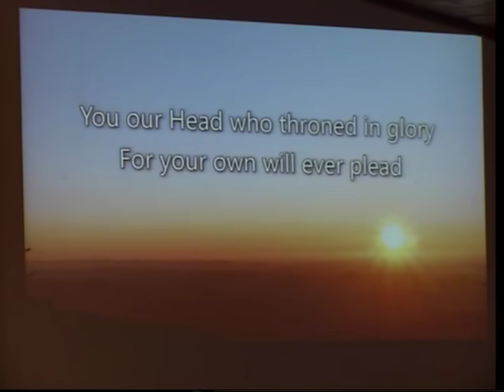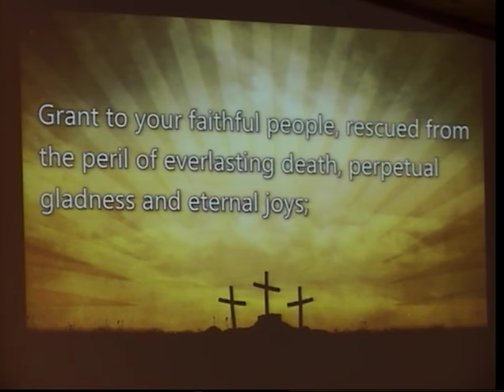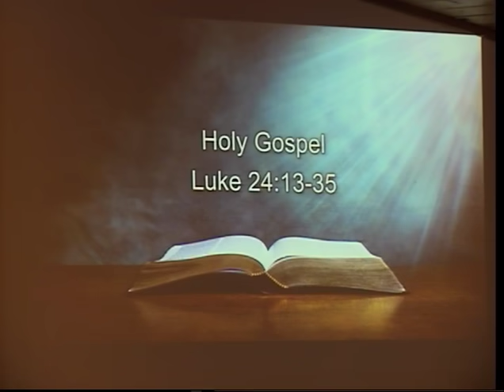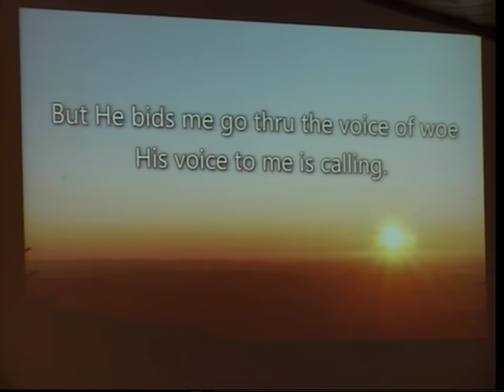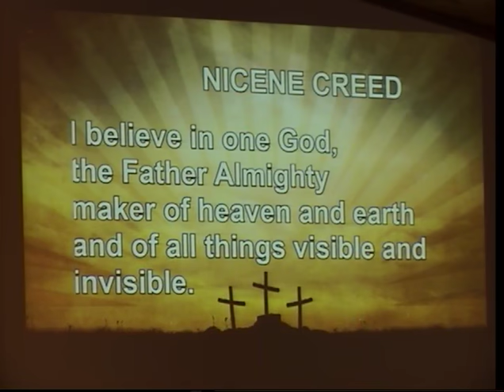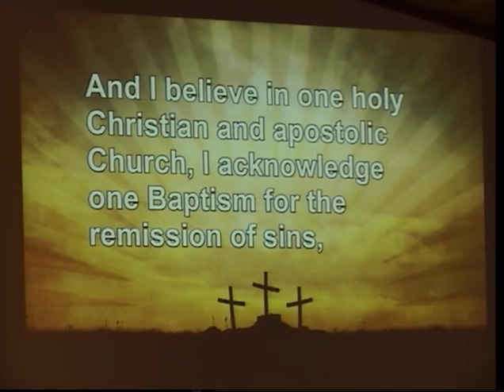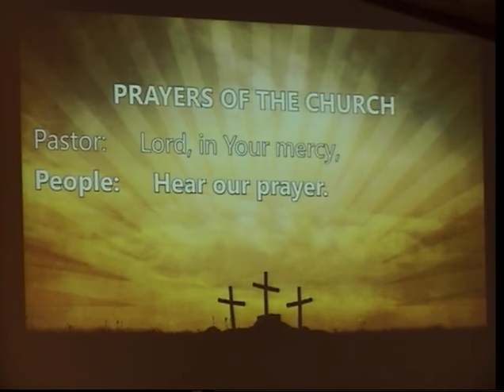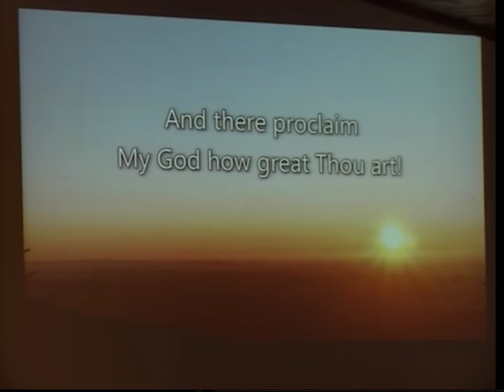Welcome to Good Shepherd Lutheran Worship "Jesus Heals Broken Hearts"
Jesus Heals Broken Hearts, a message by Pastor Tim Schiller
Good Shepherd Lutheran Church Alexandria, MN